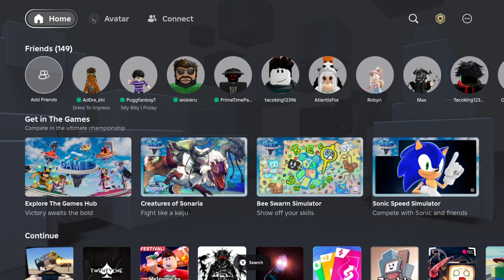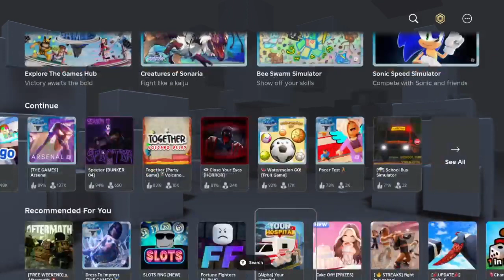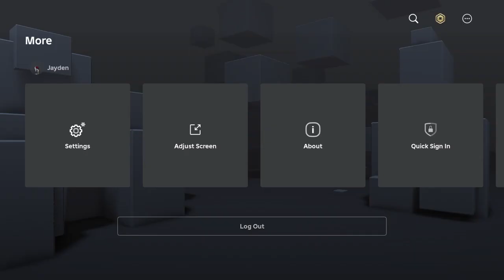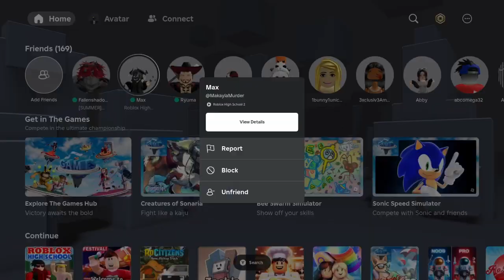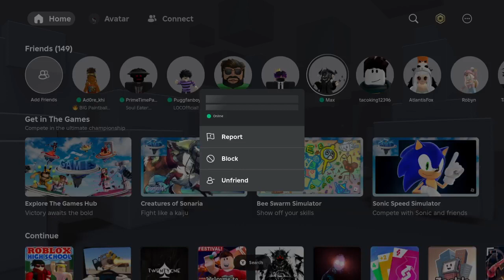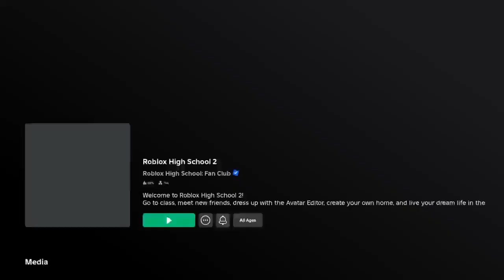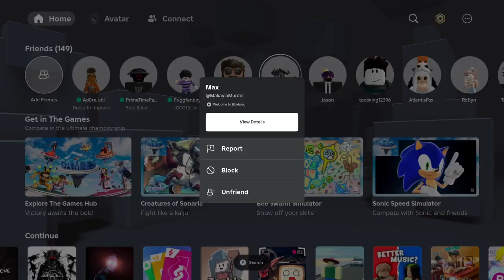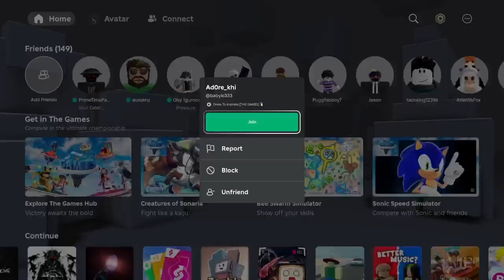just games because y not 🙈